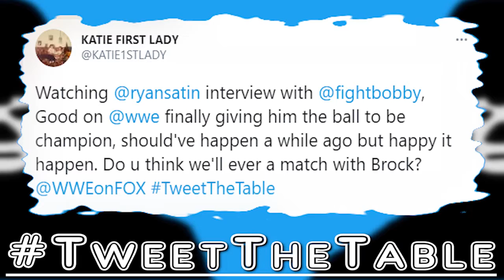Bobby Lashley vs Brock Lesnar? | Pro Wrestling Talk Show | WWE AEW Podcast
Pro Wrestling Talk Show | WWE AEW Podcast | NXT UK | Pro Wrestling Podcast | WrestleMania | WWE Raw | WWE Smackdown | Bobby Lashley vs Brock Lesnar | Brock Lesnar vs Bobby Lashley

Use TweetTheTable on Twitter each week and your tweet might get read on on our show, like this one about Bobby Lashley and Brock Lesnar.